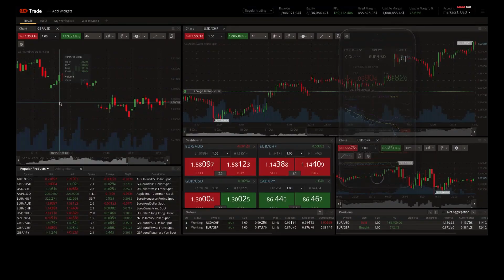Join the Devexperts Team!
Devexperts has been creating complex custom software solutions and services for retail and institutional brokerages, wealth-management firms, investment funds, exchanges, and insurance companies for 20 years, and we are happy to have spent 5 of them on the Bulgarian market.

Join an international fintech company, work with a multicultural and experienced team, and improve your soft and hard skills.

Devexperts offers plenty of vacancies for IT specialists in Bulgaria. Apply today to explore our awesome benefits, expert community and great corporate culture!

Join us!